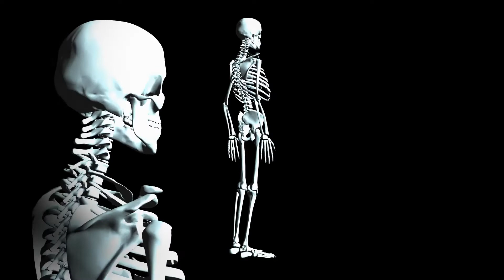Cosa può causare un polso gonfio?